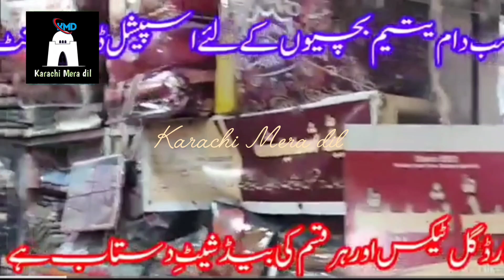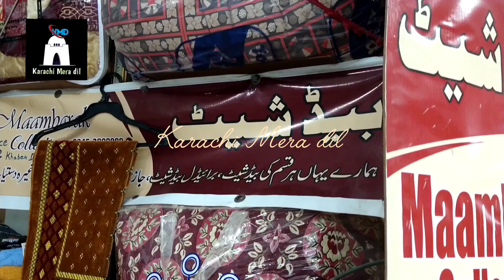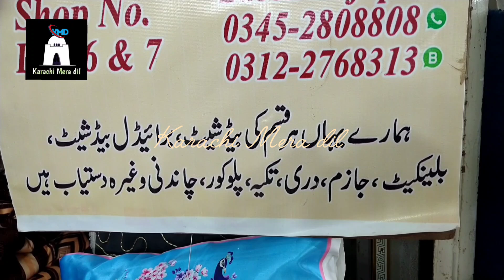Comforter Cover|Bridle & Water Proof Bedsheet|Ball Fiber Pillow karachimeradil​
Comforter Cover|Bridle & Water Proof Bedsheet|Ball Fiber Pillow

Comforter Cover
bedsheets for double bed wholesale
bedsheet wholesale
Karachi Mera dil
bedsheet me rubber kaise lagaye
bedsheets for double bed with price
bedsheet wholesale market in faisal
bedsheet wholesale
bed wholesale
bed of roses
bed sheets

comforter bed sheet
comforter bed sheet making
comforter price
comforter
comforter blanket
comforter set
comforter bed sheet price
comforter wholesale market
comforter set with price
comforter set wholesale

pillowtalk
pillow talk lyrics
pillow talk
pillow
pillow talk podcast
pillow cover

prayer mat
prayer mat praying by itself
prayer maghrib
prayer mat wholesale
prayer mat design
prayer mat with backrest
prayer mat with name
prayer makkah

curtain bangs
curtain bangs tutorial
curtain design for home interiors
curtain design
curtains

rugs for living room
rugs
rugs price in pakistan
rug design
rugs for bedroom
rugs cleaning
rugs wholesale market
rugs in karachi
rugs in rawalpindi
rugs in lahore

decoration
decoration piece
decoration ideas
decoding yt
decoration design
decor gaming
decor bhai
decoration ideas for home
decoders in digital logic design

decoration
decoration piece
decoration design
decoration ideas
decoration piece banane ka tarika
decoration song

floor mats for home
floor mat
floor mat installation
floor mats for home price
floor mats making at home
floor mat design
floor matting for car
floor matting for room
floor mattress
floor mattress bedroom ideas

clothes design
Clothes
clothes hacks
clothes off bot ai
clothes folding hacks
clothes remover website
clothes subliminal
clothes cutting

dresses
dresses design for eid
dresses for girls for wedding parties
dresses designs
dresses dresses

home decoration
home decor music
home parda design
home decorating ideas
home dresses
home decoration

Maambarak Collection #
Shop No. 6 & 7 Ground Floor
U P Asheyana kapra market
Near UP moor UP socity Narth karachi . 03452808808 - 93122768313
ممبارک کلکشن
شاپ نمبر 7 - 6 گرائونڈ فلور
یو ۔ پی آشیانہ کپڑا مارکیٹ
یو پی موڑ سے چند قدم آگے ۔ الیکٹرونک مارکیٹ کے درمیان واقع ھے ۔

realy inspaer by thes channals.
Karachi ka sath
Your Aani
Sofia food & vlogs
Azan khan Official
Cheif Uzma

Assalam O Aliekum🙋‍

♦️"For complete information, please watch the video till the end.

❤️Regards: Karachi mera dil

All Right Reseved With © - Karachi mera dil ✅
Copyright Prohibited © - Karachi mera dil. ✅

By :- Karachi Mera dil

💁‍♂️  Turn ON the my Channel
 " Karachi Mera dil " for info about attractions and other interesting information and Enjoy.

Commercial Ads
Collaboration
& PR Packages